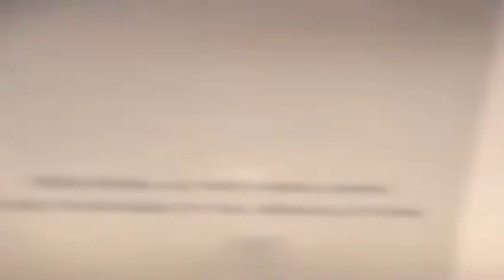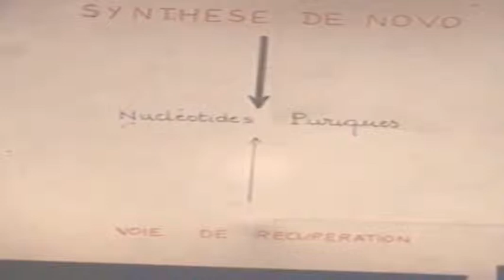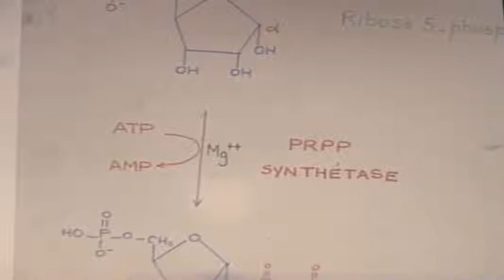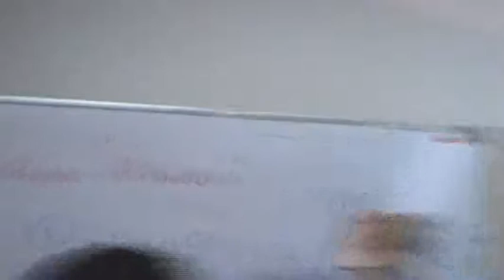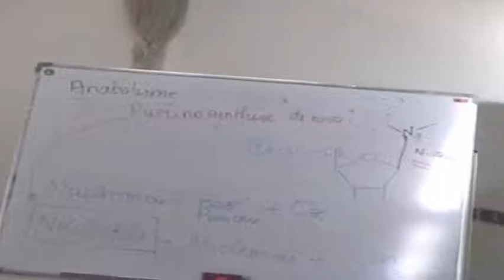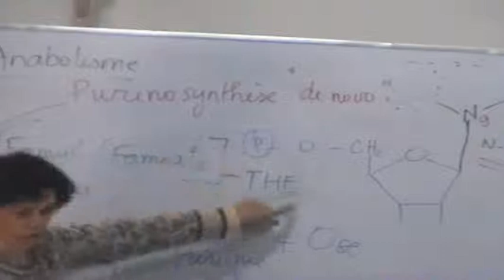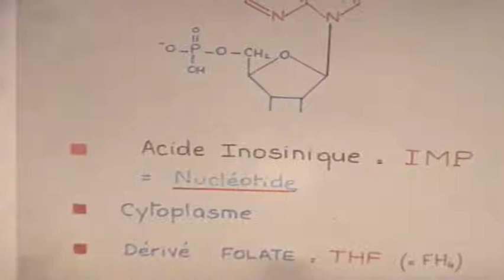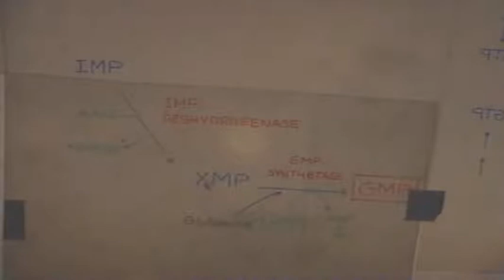METABOLISME DES PURINES PARTIE 2